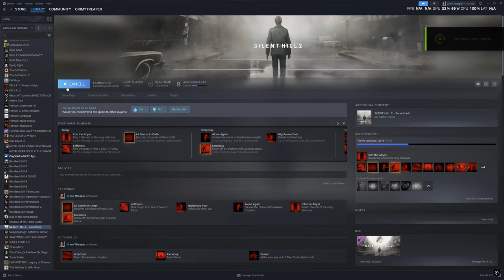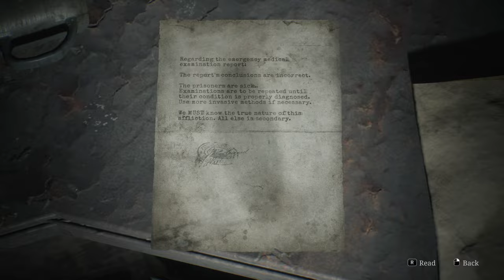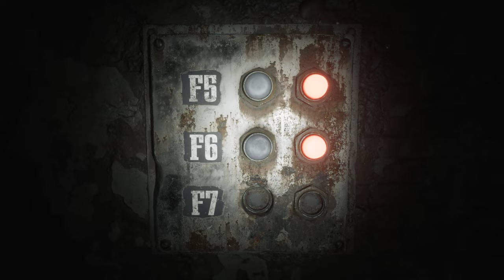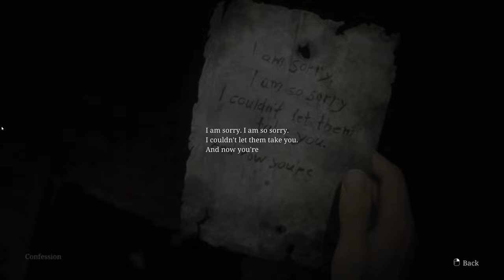Silent Hill 2 Remake | PC Gameplay | Early Access | Part - 11